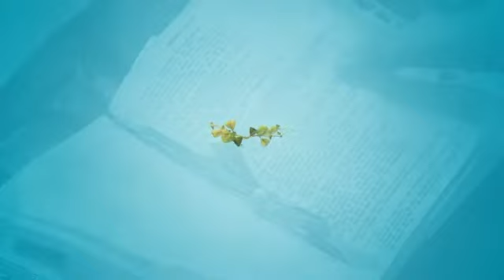Hora da Família 24/01/2017 - parte 1